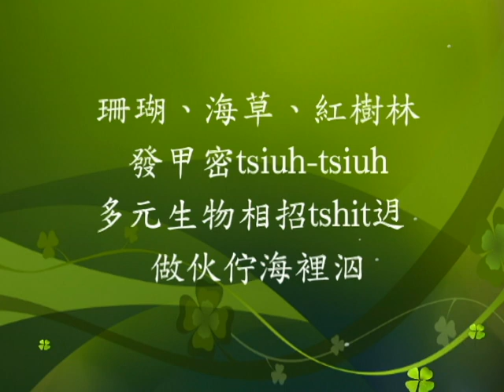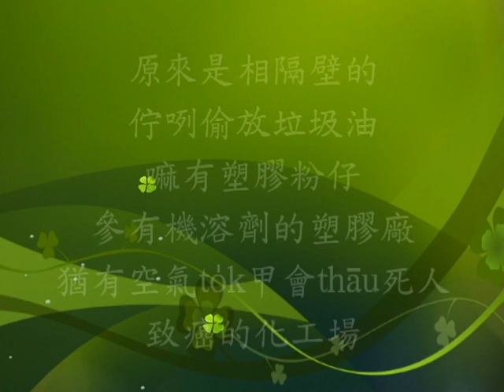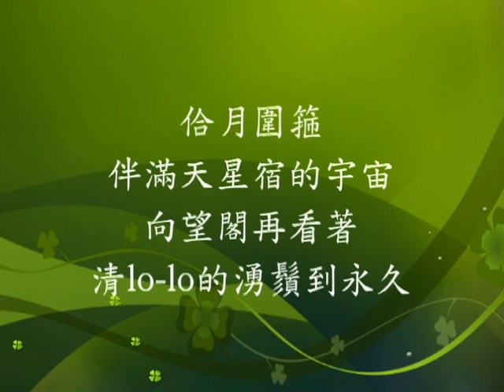媠iang-iang的姑娘—海洋 Lîm Lē gio̍k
媠iang-iang的姑娘—海洋

美麗媠iang-iang的大自然海洋
是上天賜予咱的上嫣的姑娘
珊瑚、海草、紅樹林發甲密tsiuh-tsiuh
多元生物相招tshit迌 做伙佇海裡泅

本成應當歡喜無憂愁
嘛毋知纏著啥魔咒
雄雄出現規phâng的大野獸
害伊強欲無才調承受

原來是相隔壁的佇咧偷放垃圾油
嘛有塑膠粉仔參有機溶劑的塑膠廠
猶有空氣to̍k甲會thāu死人、致癌的化工場
這佮白色的罩衫去予烏漉肚的惡霸
滒甲lâ-sâm去，敢有親像？

自底佮in無冤也無仇 哪共舞甲遮爾毋成樣
害伊規日艱苦tsē-kuà、心肝結規毬
無奈何矣，定著愛揣人參詳提出訴求
需要眾人來解救，若無，恐驚會性命休

佳哉逐个相伨鬥跤手  暝日攏咧想
要緊恢復往早無沙無sap的海流
佮月圍箍伴滿天星宿的宇宙
向望閣再看著清lo-lo的湧鬚到永久